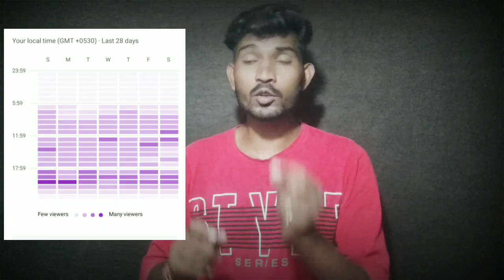🗣️नए Channel पर 🥵2 -3 Views आता है | Youtube Par Views Kaise Badhaye 2023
Your Queries-
how to get views on youtube gaming channel
how to get views on youtube shorts New channel
views kya hota hai
views kaise laye youtube par
shorts par views kaise laye
million views kaise laye
instagram views kaise laye
100k views kaise laye
views nahi aa raha hai to kya karen short
views nahi aa raha hai to kya kare short video
saurabh guruji

Aap Sabhi Ka Bahut Bahut Swagat Hai Hamare Youtube Channel Par